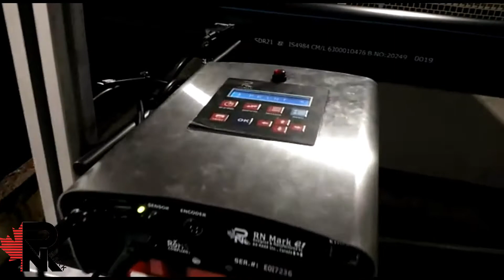RN Mark E1-18 Printing on black pipe with pigmented white ink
RN Mark E1-18 is a High Resolution, Low Maintenance, Hassle-Free, Small Character Coding and Marking Printer (Up to 18mm).

With our RN Mark E1-18, you can print production date and expiry date, text, logos, counters, barcodes, time, and more, on porous and non-porous material.